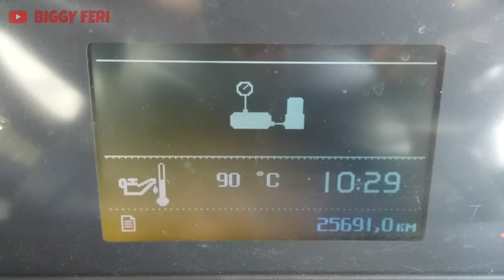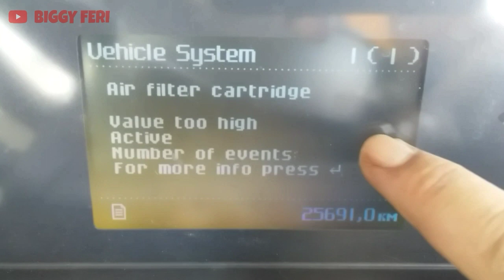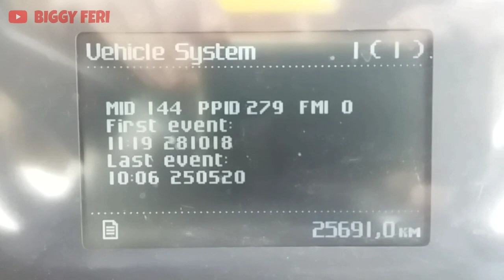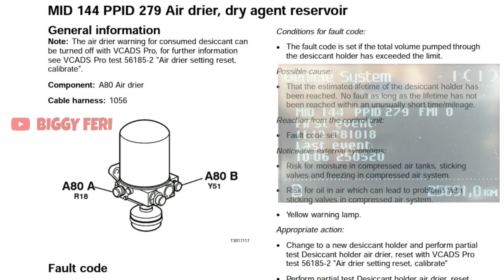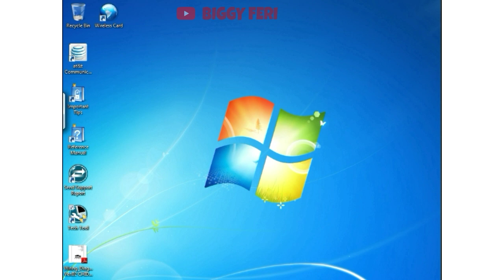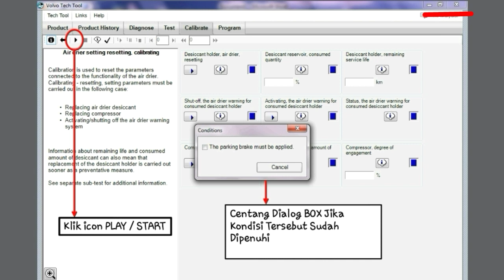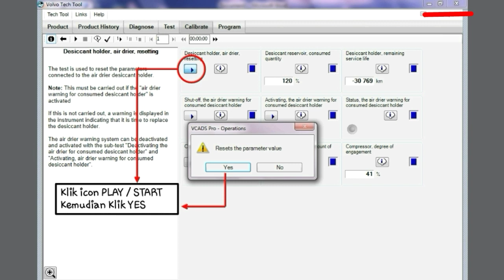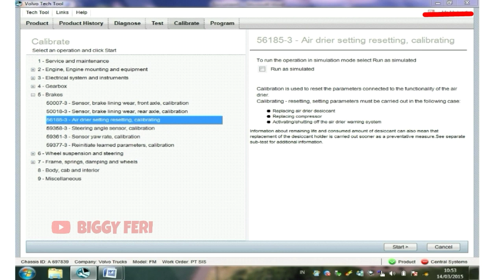Volvo Truck Air Dryer Problems - Reset Parameter using Volvo Tech Tool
Pada video kali ini, saya akan menjelaskan masalah yang terjadi pada kendaraan Volvo Truck FM 440.
Pada instrument panel volvo truck ini, ditampilkan pesan atau kode kesalahan pada "Air Dryer".
Setelah dilakukan pemeriksaan pada "Air Dryer" , ditemukan bahwa pemakaian filter "Air Dryer" terlalu lama dan melebihi batas pemakaian.
Akibatnya pesan seperti ini akan muncul pada instument panel. Untuk menghapus pesan atau kode kesalahan ini, kita bisa melakukannya dengan menggunakan "Volvo Tech Tool". Dengan cara melakukan "Reset Parameter" atau kalibrasi parameter pada "Air Dryer".

Untuk lebih lengkapnya, silahkan tonton videonya sampai selesai.

TERIMA KASIH.
Semoga Bermanfaat..

WARNING!!!
NO TV BROADCAST WITHOUT PERMISSION!!!
NO RE-UPLOAD!!!